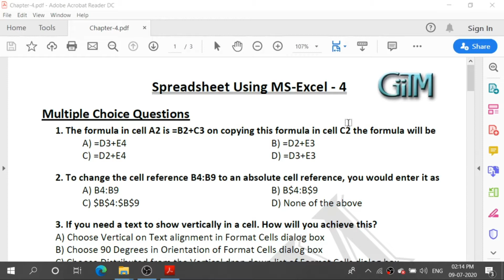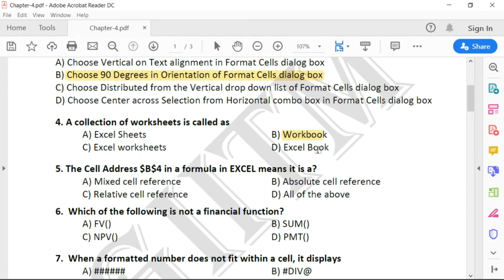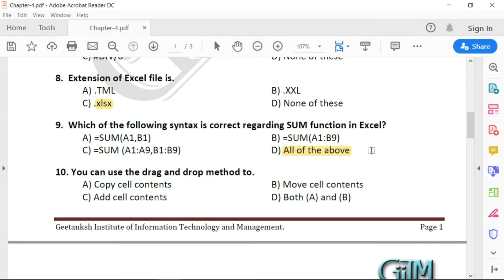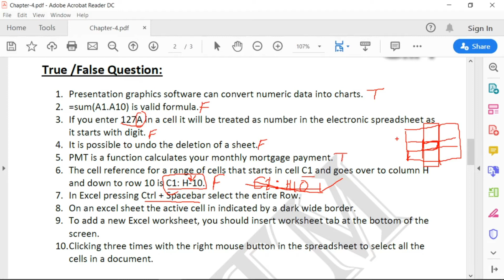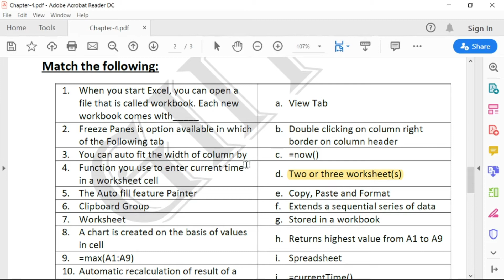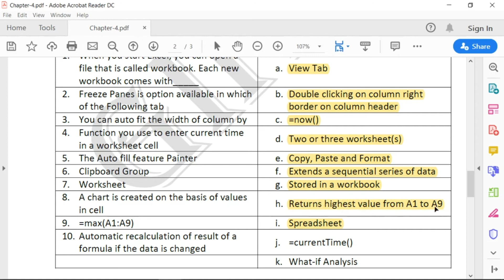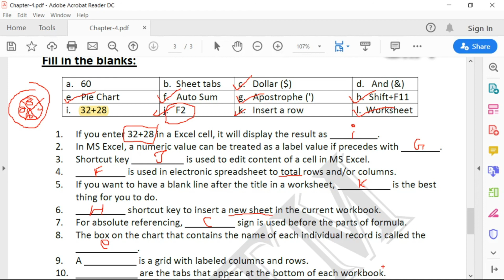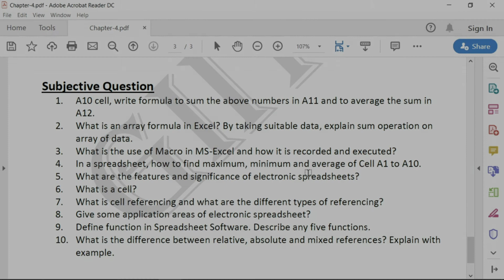# 4 Chapter 4 Most Important Expected Questions (IT Tools & Networks Basics)For O/A Level |GIITM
Chapter-4 Spreadsheet Using MS-Excel
Topic Cover In this Video:
Most Important Expected Questions For O/A Level
(IT Tools & Networks Basics)
(M1-R5)

Muradnagar, Ghaziabad